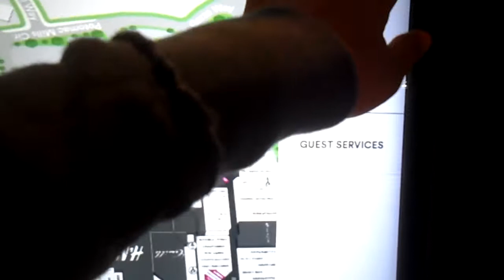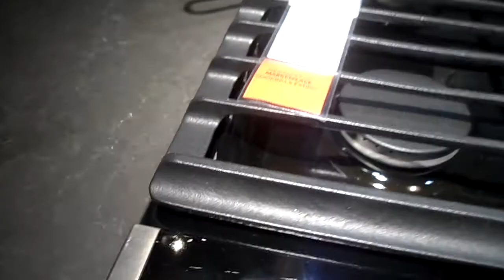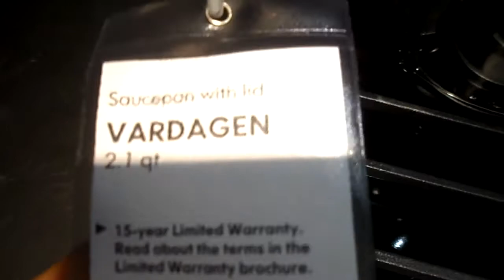Gaylord Hotel Adventures! Vlog Week #9!!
Musical.ly-layatiara_08
If you see this comment pizza